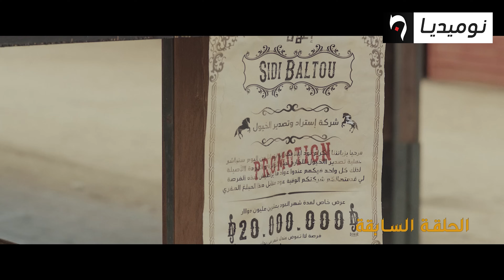بوبالطو | الحلقة 15| Bou-Baltou 15| Numidia TV